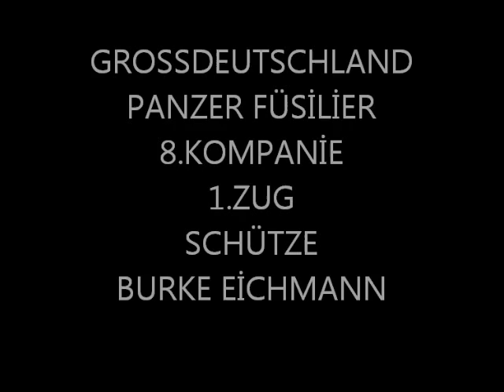GROSSDEUTSCHLAND Panzer Füsilier 8. Kompanie Schütze Burke Eichmann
Presentational Reenactor Video

No Political Message !

Tanıtım Videosudur, politik mesaj içermez!

Grossduetschland
Panzer Füsilier
8.Kompanie
1.Zug
Schütze
Burke Eichmann